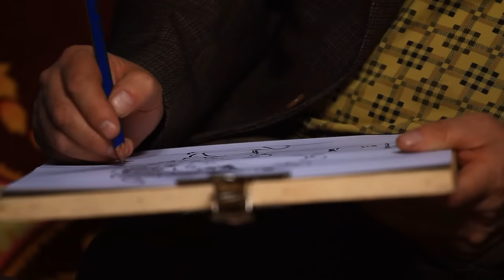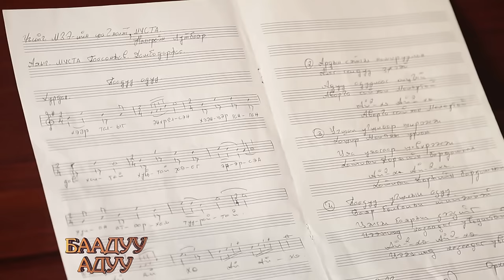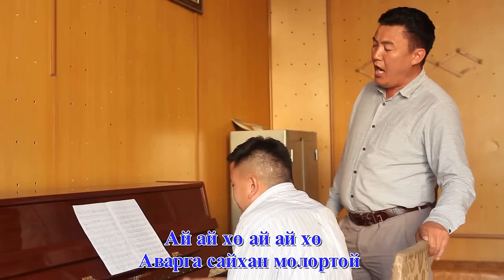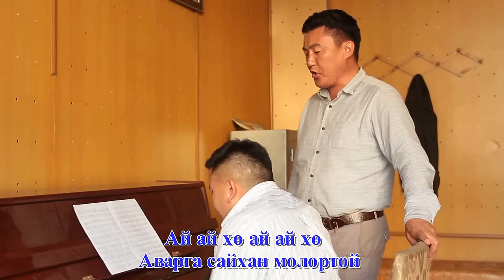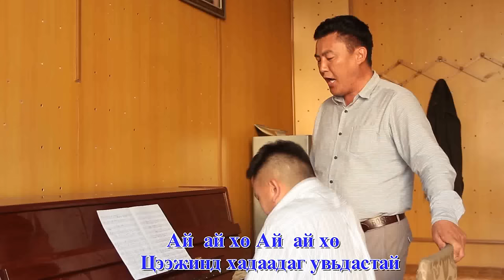BAADUU ADUU NEVTRUULEG